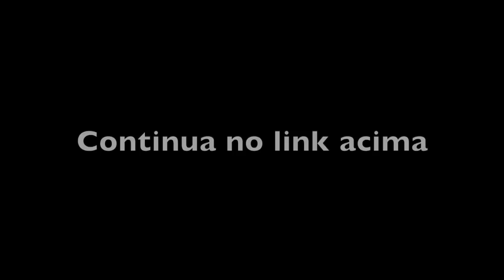NA CASA DA JOANA - A HORTA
Há anos que ela vinha prometendo mostrar a receita da brevidade do jeito que se fazia na Bahia há 50 anos. Finalmente deu certo, achamos um tempo e fomos, Adriana e eu à casa da Joana, tomar um café, conhecer o quintal e filmar a receita.
Joana fala tanto e com tanta emoção de sua Bahia querida que não interrompemos e o filme ficou enorme. Tive que dividir em duas partes e esta é a primeira, onde filmamos o quintal e a horta e ela falou do pai, da mãe e de sua infância em São Gabriel. Na parte 2 mostraremos as receitas, de cuscuz e brevidade.

A trilha sonora é de Ari Frello.